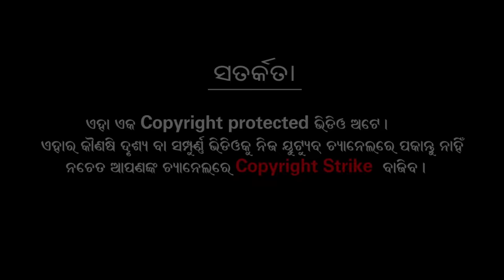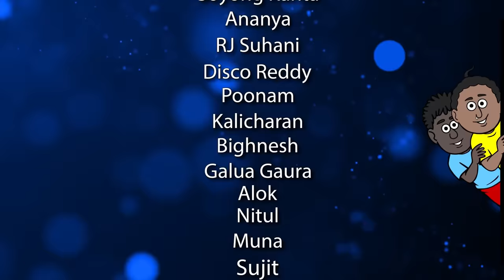Natia Comedy Part 324 || JELLY FISH